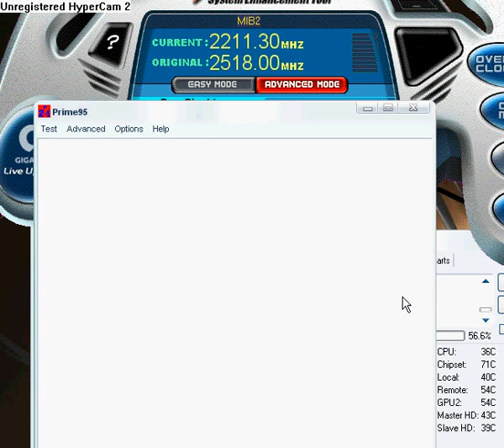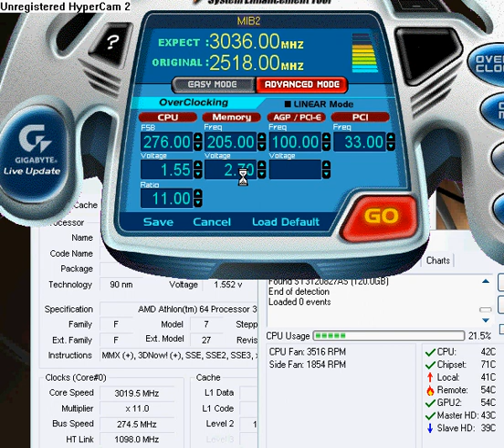Overclocking Project #3 - 3 Ghz in 3 Minutes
Overclocking my new 3700+ to 3+ Ghz :D